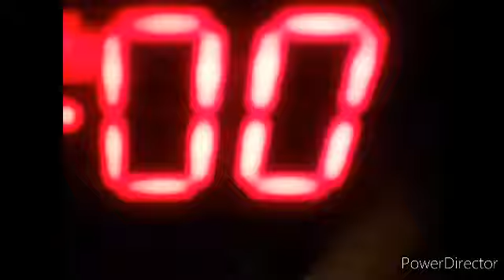60 sec COUNTDOWN TIMER 60 to 0 (377 MB) 10 sec voice.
Beep to timer Digital Red LED 60 seconds countdown.
1 minute countdown.